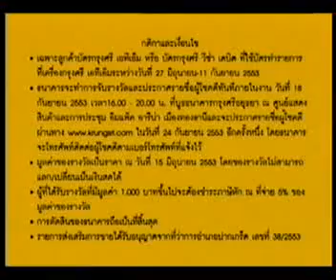Class ครูเมย์ผลัดกันนวด ตอน 6